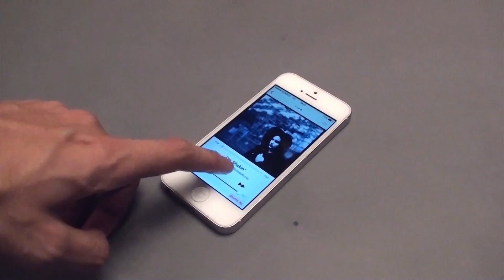PIPER Official Trailer #1 (2014) Designed by Kerwin Chen / Joy Chang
PIPER 意指音樂吹奏樂器演奏家，
對我們而言，音樂聲音符號所帶來的表情數也數不清，
我們決定以最自然的方式去演繹一篇動聽樂章。
PIPER 概念亦取自管子，
我們發現玩聲音這件事其實可以很簡單，
去除現在強烈電子科技產品衝擊下的影響 ，
利用管子空間內頻率震動的原理，產生物理性聲音放大效果，
而可做更換的管子則達成了不同音質的改變與個人設計喜好，
讓每個消費者有更多變地選擇。

物理性揚聲器的概念源自於目前市面上行動電子科技產品的普及，舉凡平板電腦至智慧型手機，普遍在家使用時習慣時，我們都會插上電子喇叭聆聽音樂，但在這裡我們所想表達的是，我們不曾忘記總有一群人，他們堅持使用著黑膠唱片機去聆聽那鬆鬆軟軟原始的音色，或是用只是一把吉他去彈彈唱唱享受那最純粹的音樂力量。

我們希望 PIPER 能夠給聆聽者，從現代高科技化產品去還原最純粹的音樂力量，藉由我們的設計去創造不插電的音響效果。

PIPER is defined as players of musical wind instruments. For us, the ways to interpret a musical idea (audio file) are numerous, so we have developed a highly natural way to amplify recorded music.

The concept behind PIPER was conceived by tubes. Despite the strong influences of electronic products in today's music market, the tube which only uses vibration frequency produces the effect of physical sound amplification.

We found that non-electrical means of amplification is not only quite straightforward, but also allows the listener, by switching a replaceable pipe in the speakers, to personalize the listening experience to their own preferences.

The popular electrical speaker is used with most of the electronic products such as smartphones and tablet PCs for everyday use at home. However, it would be a mistake to forget about the people who still consider the primitive tone of vinyl records to be the purest and most acoustically pleasing way to listen to recorded music.Also, always enjoy the clean and pure tone of playing acoustic guitar and singing at the same time.The PIPER, whether playing modern electronic music or recorded acoustic performances, is able to produce an unplugged, natural sounding means of amplification and would be an ideal product for those who prefer a pure listening experience.

All Content © Kerwin Chen/ Joy Chang 2014